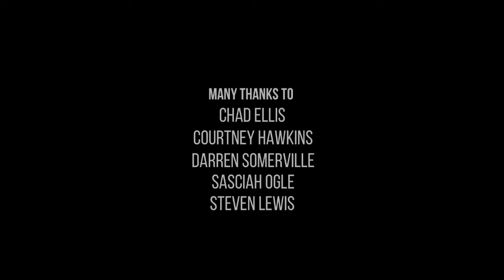GANGS OF OLD LADIES - FOR GOD AND THE DEVIL ARE ONE with our very own David Andersson (Soilwork)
Extreme Metal Art Soilwork Deicide Metallica Bloodbath Carach Angren Cradle of Filth Marduk Iron Maiden Carcass Brisbane Australia BINGO FUNERAL HOME